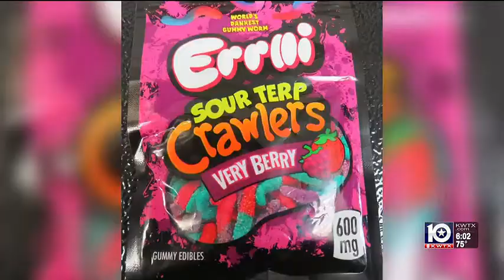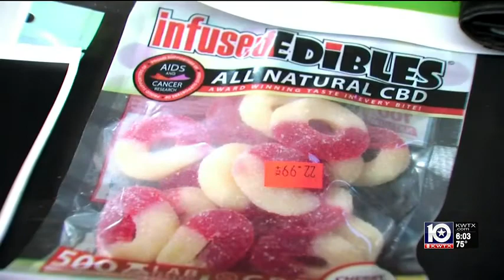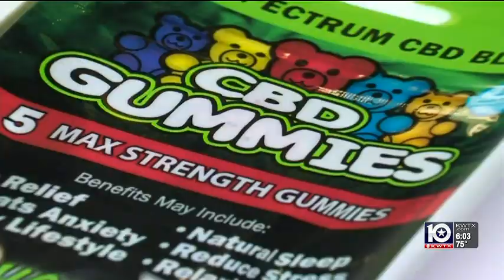Dr. James at Diamond Physicians on CBS Waco – Parent Alert: Candy laced with THC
Diamond Physicians provides a personal doctor within reach 24/7. Our clients receive exemplary medical treatment, with same day attention, unlimited visits, zero copay and much more. You’ll be glad you did.